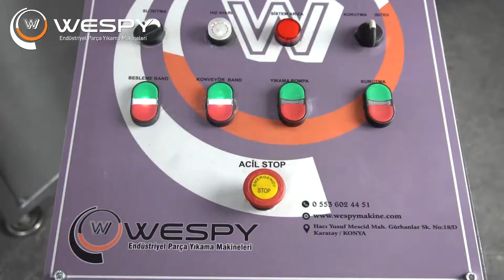Konveyör Parça Yıkama Makinesi/ Conveyor Parts Washing Machine/ Wespy Makine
Makinalarımız ile ilgili bilgi ve fiyat için adresine mail atabilir veya nolu sipariş hattımızdan bize ulaşabilirsiniz...